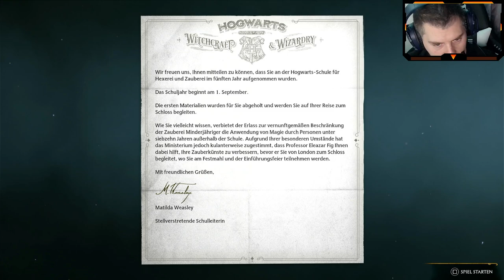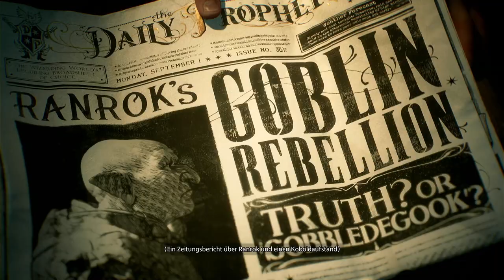Reingeschaut in Hogwarts: Legacy #1